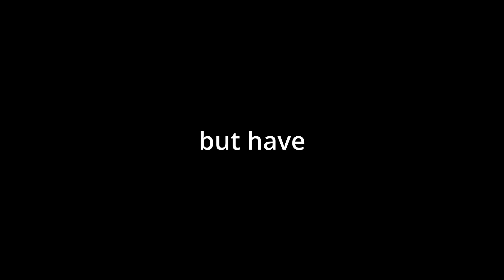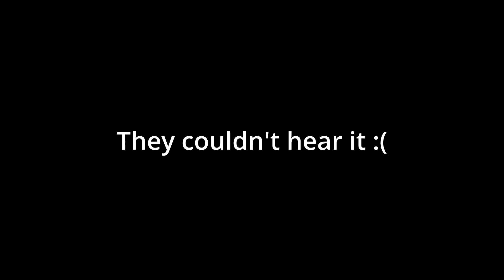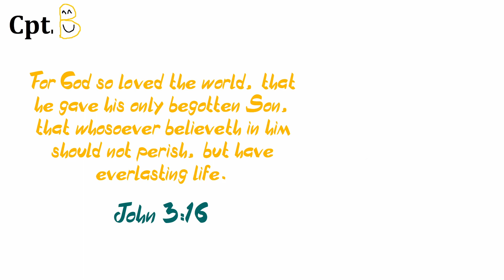Robbing a Bank with a Piano | Payday 2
Playing Payday 2 with a digital piano as a controller.